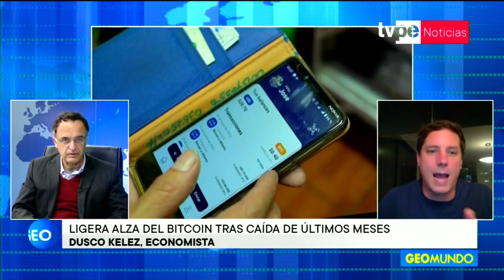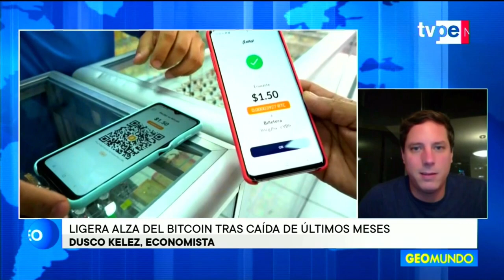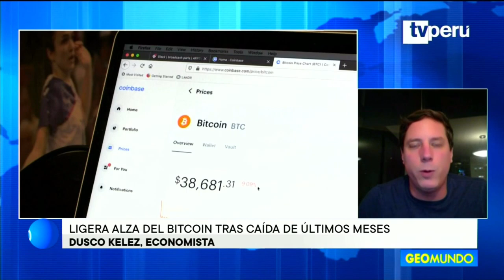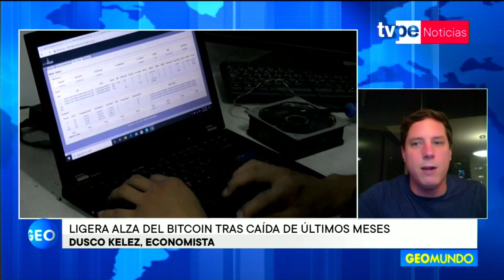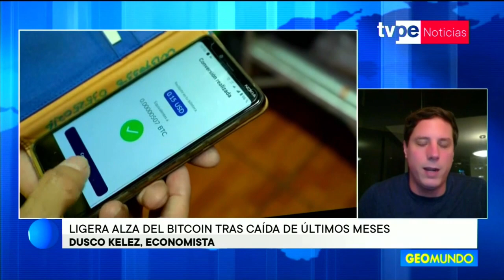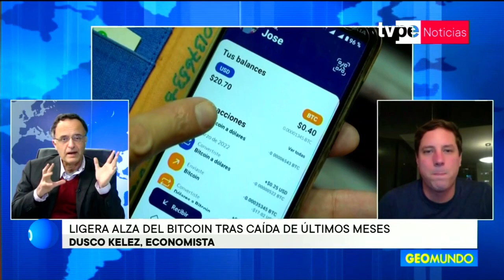Geomundo | Dusco Kelez, economista